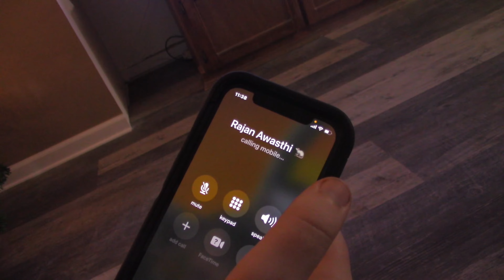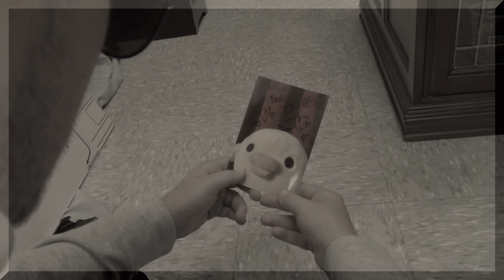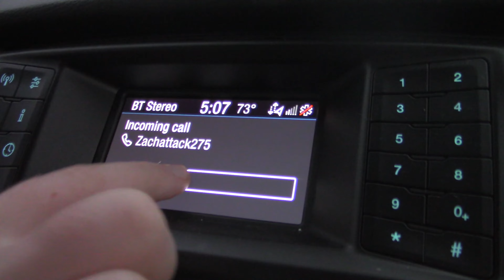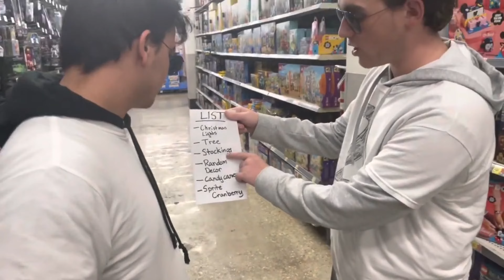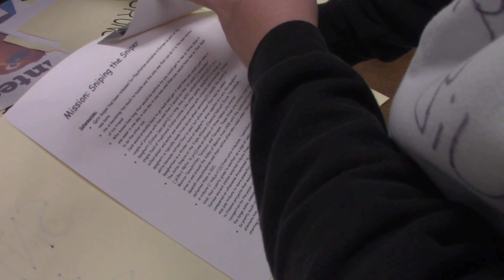DREAMIN' OF A WHITE SHIRT CHRISTMAS (2022) - PCU Production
Depressed for the Holidays, Poodawg3 decides to try and discover who shot Qsts Sniper.

Scene Selection:
00:00 Intro
00:36 Please Come Home for Christmas
03:13 White Shirts on Christmas
08:41 Hot Cocoa and Trauma
13:26 You’re Invited
14:17 Stealing Christmas
16:32 Walmart Warfare
20:28 Files of Presents
21:45 Christmas Mayhem
25:00 The Mean Ones
27:12 So This is Christmas?
29:10 Credits